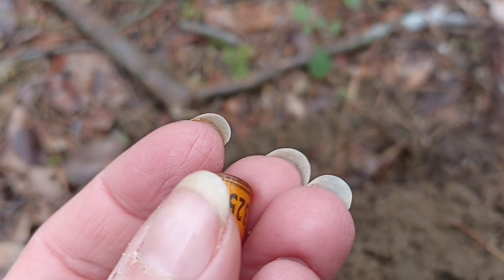Wracamy do lasu, zobaczmy co jeszcze w ziemi piszczy.